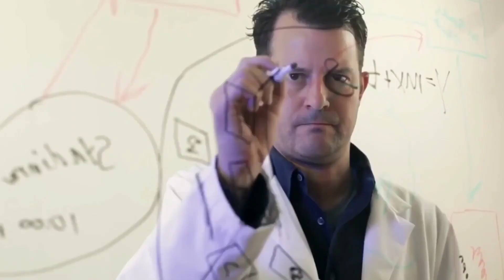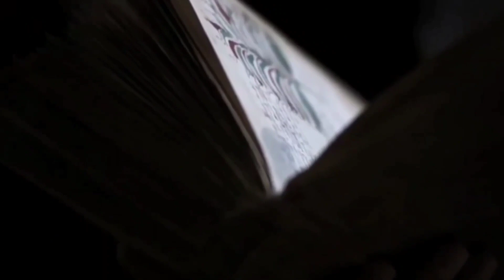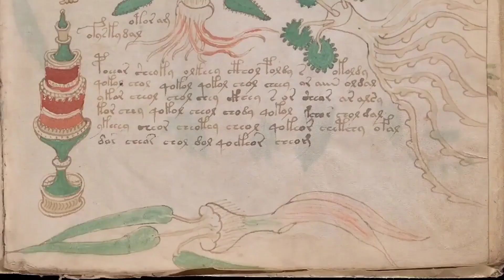చర్మంతో తయారు చేసిన రహస్య పుస్తకం the voinych manuscript # mysterious book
most mysterious books in the world,
most mysterious books in the world in hindi,
10 most mysterious books in the world,
top 10 mysterious books in the world,
5 most mysterious books in the world,
10 most mysterious books in the world,
15 most mysterious books,
mystery audiobooks,
mystery audio books full length,
mystery audible books,
mystery audio books english,
strange aeons books,
mystery novels audio books,
mystery books read aloud,
mystery novels audio books in hindi,
ancient indian mysteries books,
re zero forbidden books and mysterious spirits,
mystery books by black authors,
mystery book box,
mystery book box unboxing,
mystery box books india,
mystery books for beginners,
best mysterious books,
mysterious books channel,
mystery book collection,
mystery book club,
mystery crime books,
mysterious case book,
mystery chapter books,
mystery coloring book disney,
mystery coloring book,
strange children's books,
wwe mysterious book channel,
mystery doug books,
mystery detective books,
mysterious books in india,
mystery book recommendations,
mysterious story books in english,
mystery books for 12-13 year olds,
mystery books for 3rd graders,
mystery books for 4th graders,
mystery books for middle schoolers,
mystery books for tweens,
mystery books for 14 year olds,
mystery books for 5th graders,
mystery books for 12 year olds,
mystery fiction books,
best mystery books for beginners,
facttechz mysterious books,
mystery genre books,
top mysterious books,
mysterious book hindi,
mysterious hindu books,
mystery book haul,
mystery horror books,
mysterious story books in hindi,
the most mysterious books in history,
mysterious books in tamil,
mystery book ideas,
mystery book in free fire,
mysterious novels in english,
strange books in the world,
mysterious novels in hindi,
mysterious island book review,
mysterious island book,
indian mysterious books,
joe scott mysterious books,
mystery love books,
mysterious lotus book,
strange love books,
strange matter books,
hidden mysteries,
achievement,
mystery book recommendestions,
ugra simhalu telusu full movie,
most mysterious books of india,
old mysterious books,
mysterious book of aranara,
mysterious book of prophecies,
mystery of book,
mystery of book in herobrine smp,
doraemon mysterious book of prophecies in hindi,
best mystery books of all time,
audio mystery books online free,
top mystery books of all time,
audio mystery books on youtube,
mystery books pubg,
mystery pier books,
mystery picture books,
mystery books with plot twists,
5 most mysterious books in the world,
mystery books review,
mysterious book roblox,
mystery books ranked,
mystery book reading music,
mystery book recommendations 2022,
mystery book recs,
mystery book reading,
mystery book report,
mystery romance books,
mystery reader book,
mystery suspense books,
mystery solving books,
stranger steals books,
mystery books to solve,
mystery books to read in hindi,
mystery books telugu,
mystery books tiktok,
mystery book trailer,
strange books to read,
mystery thriller books,
mystery thriller books 2022,
top 5 mysterious books,
top ten mysterious books,
mystery book unboxing,
mystery vine book,
10 mysterious books,
mystery books with romance,
mysterious world books,
strange world books,
world most mysterious books,
mystery ya books,
15 mysterious books
mysterious book movie,
the most mysterious book,
10 most mysterious books in historymysterious and unknown facts in telugu,

unknown facts about telugu,Hidden mysteries Telugu mysterious books bizarre books scariest books magical books, 8 mysterious books, booktube ,nilavanti granth hindi , Nilavanti granth, history channel ,Hidden mysteries of books, study music ,study with me ,Study , the dark book